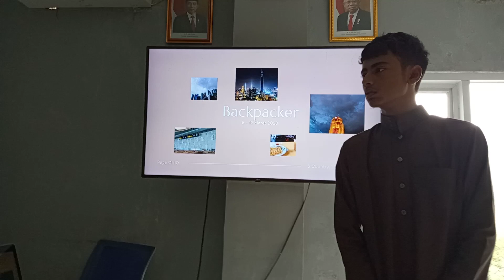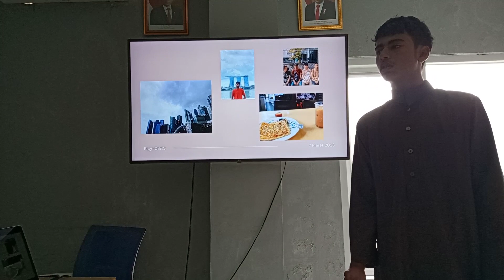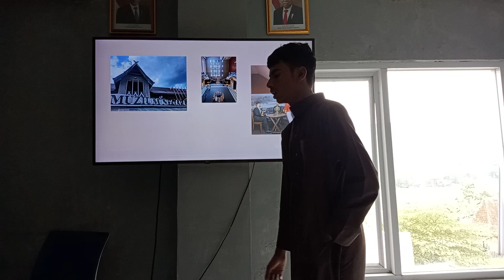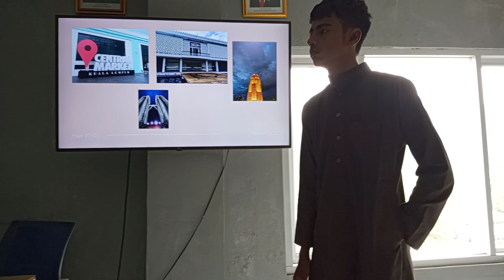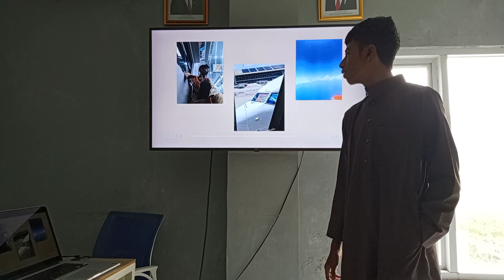Backpacker Presentation - Afif Amhar XII RPL Career